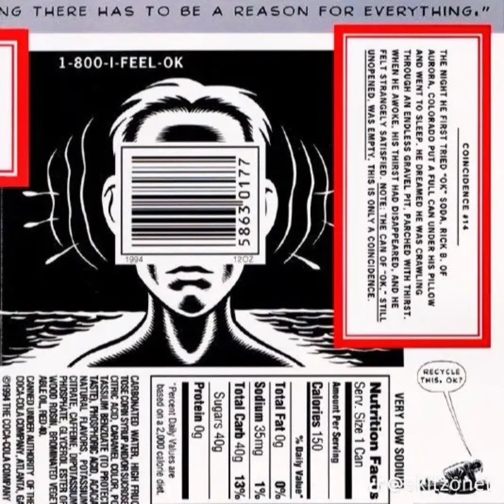gone_fishinq - FLATLINED, SAY HI TO GOD